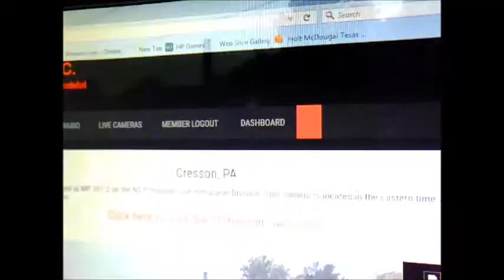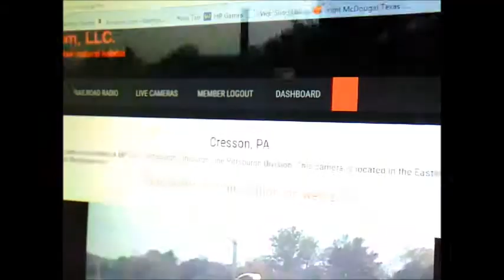NS 8105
Totally unexpected!!! I finally caught my first ever heritage unit in NS 8105 trailing on a double stack container train. The train was seen from the Cresson, PA webcam on the triple-tracked NS Pittsburgh Line.